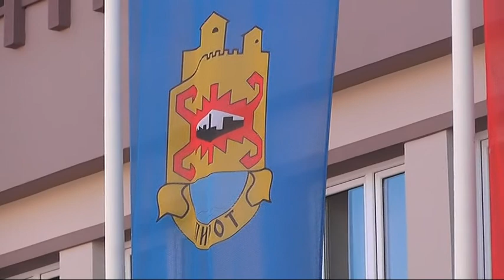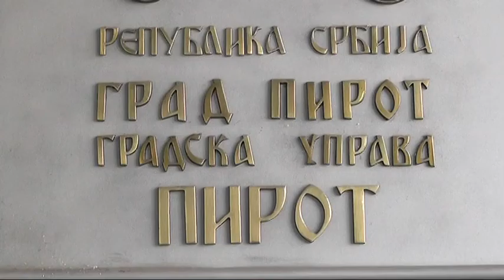PIROĆANCI REDOVNO PLAĆAJU POREZ NA IMOVINU